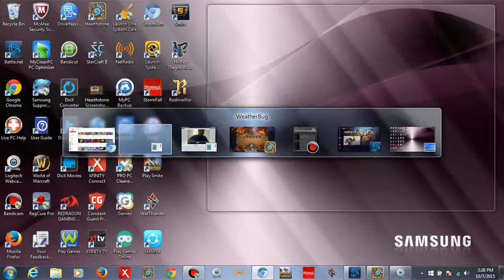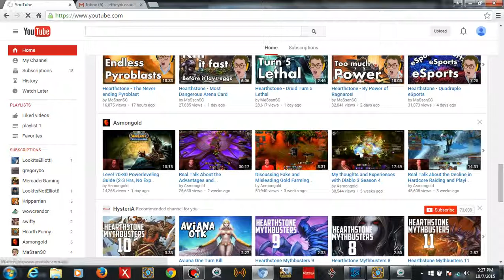Hearthstone Commentary 11(priest edition)